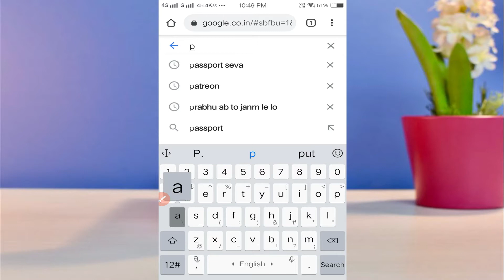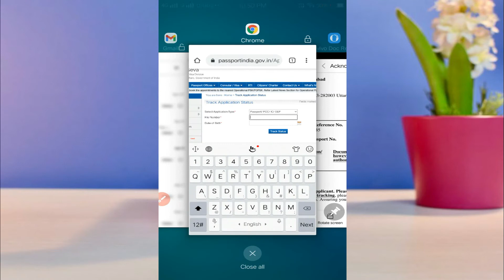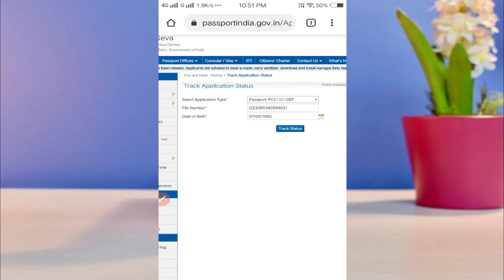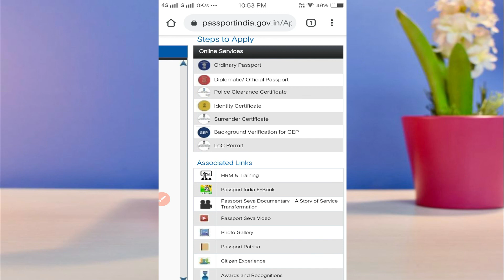Passport Status Kaise Check Kare | How to Track passport status Online with Mobile Phone